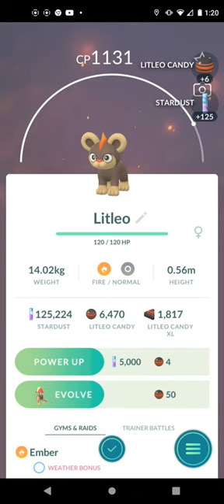Pokemon Go Video Clip #150